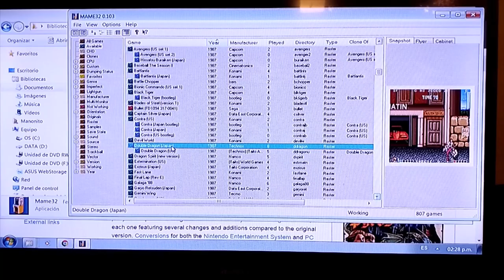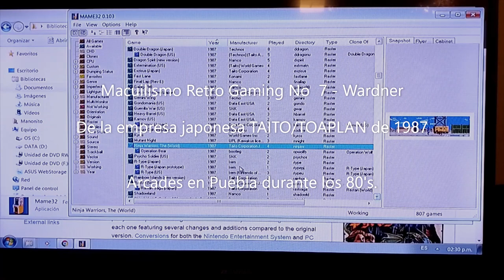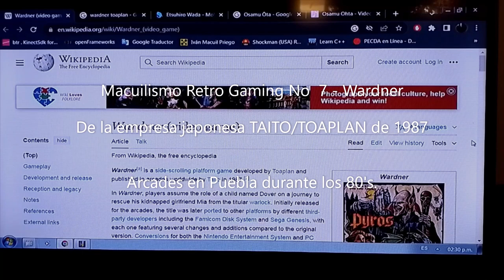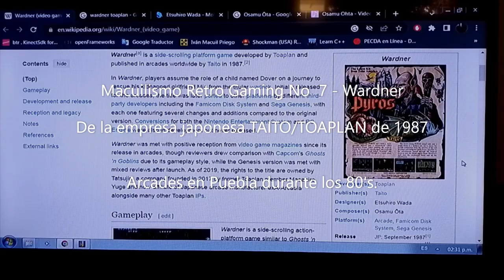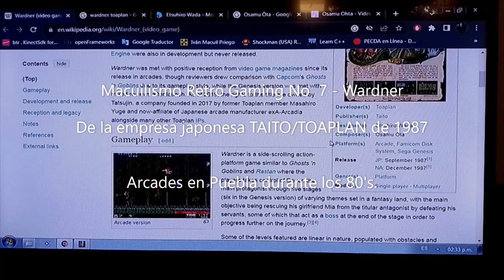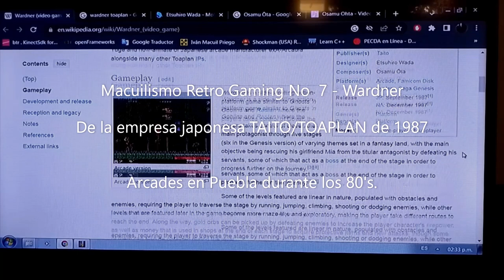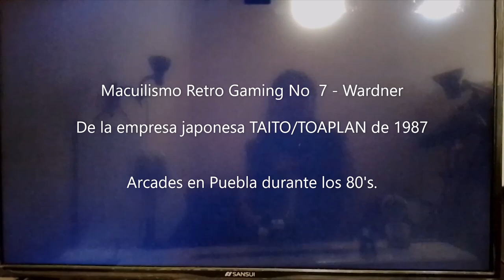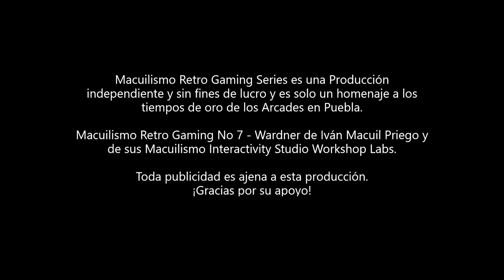Macuilismo Retro Gaming No 7 : Wardner Taito/Toaplan 1987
Reseña y GamePlay.
Prueba de reseña y gameplay No 7, sobre otro icónico videojuego: Wardner o Pyros, de la empresa TOAPLAN, distribuido por TAITO en 1987.

Sin fines de lucro, las Macuilismo Retro Gaming series son un testimonial, reseña y gameplay sobre los juegos que marcaron la década de los 80's y 90's

Macuilismo Retro Gaming, Puebla México marzo 2024.